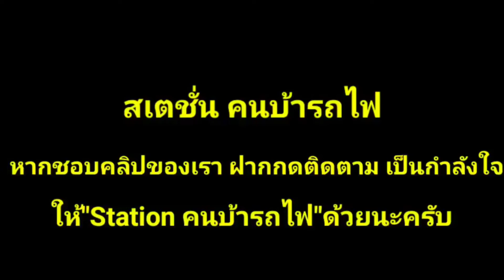ด่วนพิเศษ 37/45 ผ่านบ้านคูบัว วันนี้มาช้า ตามหลัง 169 ด้วย